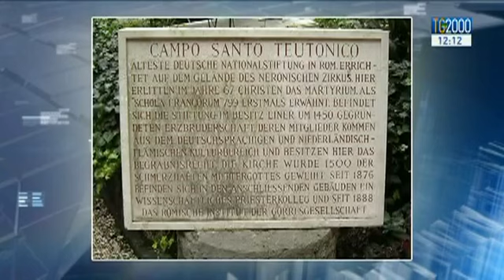Per la prima volta nella storia un senzatetto ha sepoltura all'interno del Vaticano. Willy ..